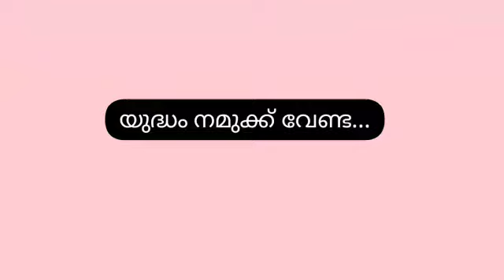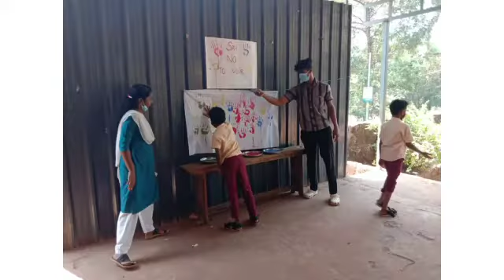8 March 2022